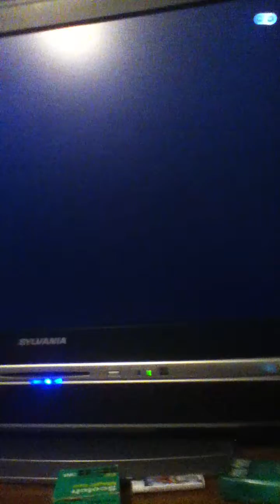Gwar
The meeting